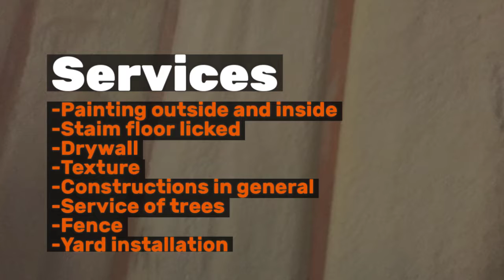Omar Painting And Constructions Services Interior and Exterior Painting in Indiana 469 623 6185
Interior and Exterior Painting in IN